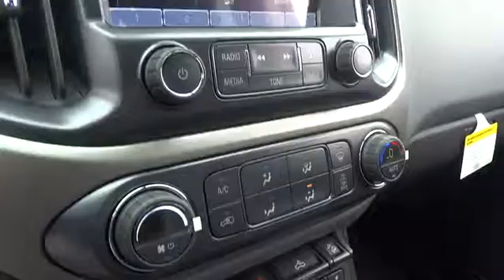2016 Chevrolet Colorado Durham, Chapel Hill, Raleigh, Cary, Apex, NC 279022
2016 Chevrolet Colorado
2016 Chevrolet Colorado 4WD Crew Cab 128.3 Z71 - Stock#: 279022 - VIN#: 1GCPTDE16G1279022

409 S Roxboro St.

Navigation, Heated Seats, Aluminum Wheels, Bed Liner, Satellite Radio, Back-Up Camera, 4x4, Turbo Charged, Trailer Hitch. 4WD Z71 trim, CYBER GRAY METALLIC exterior and JET BLACK interior. EPA 29 MPG Hwy/20 MPG City! CLICK ME! KEY FEATURES INCLUDE: 4x4, Heated Driver Seat, Back-Up Camera, Satellite Radio, Onboard Communications System, Aluminum Wheels, Remote Engine Start, Heated Seats Keyless Entry, Steering Wheel Controls, Electronic Stability Control, Bucket Seats, Electrochromic rearview mirror. OPTION PACKAGES: ENGINE, 2.8L DURAMAX TURBO-DIESEL, DI, 4-CYLINDER (181 hp [135.0 kW] @ 3400 rpm, 369 lb-ft of torque [500 N-m] @ 2000 rpm) includes (K40) Exhaust brake, (JL1) Trailer brake controller, (NQ6) Transfer case (4WD models only), (S1K) 16 x 7 (40.6 cm x 17.8 cm) steel spare wheel and (ZJJ) P265/70R16 all-season, blackwall spare tire, AUDIO SYSTEM FEATURE, BOSE PREMIUM 7-SPEAKER SYSTEM, AUDIO SYSTEM, CHEVROLET MYLINK RADIO WITH NAVIGATION AND 8 DIAGONAL COLOR TOUCH-SCREEN, AM/FM STEREO seek-and-scan and digital clock, includes Bluetooth streaming audio for music and select phones; voice-activated technology for radio and phone; featuring Apple CarPlay capability for compatible phone; includes auxiliary jack, BEDLINER, SPRAY-ON, BLACK WITH CHEVROLET LOGO, TRAILERING PACKAGE, HEAVY-DUTY includes trailer hitch and 7-pin connector, REAR AXLE, 3.42 RATIO, Z71 PREFERRED EQUIPMENT GROUP includes standard equipment, TRANSMISSION, 6-SPEED AUTOMATIC, HMD, 6L50 (STD), GVWR, 6200 LBS. (2812 KG). Chevrolet 4WD Z71 with CYBER GRAY METALLIC exterior and JET BLACK interior features a 4 Cylinder Engine with 181 HP at 3400 RPM*. VEHICLE REVIEWS: Edmunds.com explains Seat comfort is excellent up front Great Gas Mileage: 29 MPG Hwy. Horsepower calculations based on trim engine configuration. Fuel economy calculations based on original manufacturer data for trim engine configuration. Please confirm the accuracy of the included equipment by calling us prior to purchase.